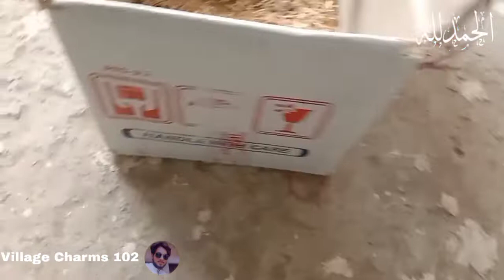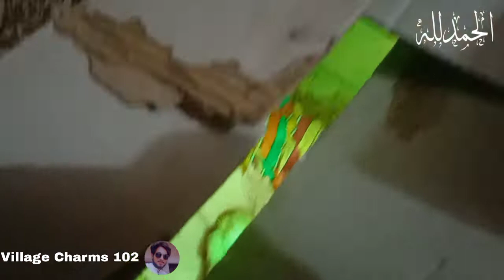chuzay Mar Gaye bahut afsos hua 😭| Routine vlog | Daily vlog | baby video | Village Charms 102